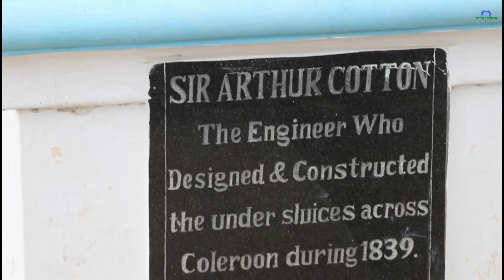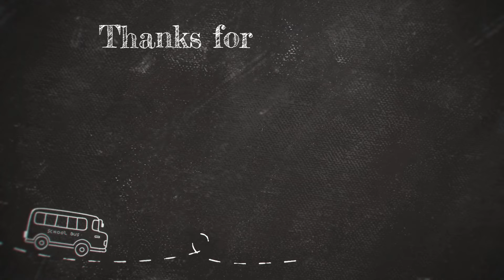KALLANAI DAM# THE ONE OF THE OLDEST DAM IN THE WORD# BUILT BY KARIKALA CHOLA 2000 YEARS AGO#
India is a land rich with history, and one of its many wonders is the Kallanai Dam. Also known as the Grand Anicut, the dam is thought to be the oldest dam in the world that’s still in use. The dam is now in the Indian state of Tamil Nadu, but its history goes back around 1,750 years before the creation of the state.

The dam is truly a sight to see. It is around a third of a kilometer long and twenty meters wide, or 1,079 feet long and 66 feet wide. It stretches across the Kaveri river and is said to spread water from the river over 400,000 hectares of land, or 1,544 square miles!

Karikala Chola is known as the man responsible for the Kallanai dam. As King of the Chola Dynasty during the Sangam period, Karikala came into power sometime around 190 AD. Karikala’s reign was defined by trade, war, and construction. He filled his kingdoms coffers by expanding trade with the Roman empire. He then took the wealth gained through that trade and used it to fund wars and construction projects. Stories tell of Karikala fighting many battles and expanded the territory controlled by the Chola dynasty into the territory known as Ceylon, but his most lasting contribution to the area is the Grand Anicut. Today a statue of Karikala Chola stands at one end of the dam. His goal was to shift the flow of water from the Kaveri river to help irrigate the dry areas around the Cauvery Delta.

It’s simple for anyone who visits the Kallanai Dam to learn about the man who ordered its construction. The Karikala Chozan Memorial Building is located on the Eastern side of the Grand Anicut. The Dravidian architecture of the building makes it look ancient, but it was actually opened up to the public in 2014.

The Chola king Karikala might have ordered the construction of the Kallanai dam, but as the king, he wouldn’t have done the work of actually building the dam. It seems as if that duty actually felt to prisoners of war. Historical and physical evidence suggests that construction of the Grand Anicut took place around 200 AD. It following the wars in which Karikala lead his forces to conquer the Singalese kingdom. Captured Singalese soldiers were brought back to Chola and forced to build the dam. It’s a dark history for a beautiful structure, but it’s important to remember that such practices were all too common throughout the ancient world. Few ancient wonders were completed using voluntary labor alone.

The original dam was built as a check dam. It was built using unhewn stones that were laid against the flow of the river water to divert the flow. The dam would limit the water that flowed from the Kaveri into the Kollidam most of the year while allowing excess water to flow into the Kollidam during floods. This would allow more water to continue down the Kaveri and into tributaries and manmade irrigation canals. The main genius of the original design is that it worked with the natural flow of the Kaveri and the Kollidam, achieving its results by making small changes rather than trying to force nature to dramatically change its course. That allowed the dam to continue to do its work for a thousand and a half years with minimal upkeep.

The Kallanai dam has stood the test of time, continuing to perform its intended purpose more than 1800 years after its original construction.

However, the dam hasn’t stood untouched all that time. As with any modern dam, the Grand Anicut required upkeep. The biggest changes occurred in the 1800s when the British decided that the dam needed modernization. The main change was the addition of more stones to raise the dam and increase the amount of water being diverted.

This shouldn’t take away from anyone’s appreciation of the dam, most ancient dams that are still standing today have gone through similar updates at some point in their history. The fact that the original design lasted for around 16 centuries is a testament to the incredible minds of the ancient Indian engineers who designed the structure. Also, it is said that famed British irrigation expert Sir Arthur Cotton modeled his own dam designs after the Kallanai.

Today the Grand Anicut is a functioning dam, a tourist destination, and a symbol of Indian history. During the years of British rule, it was common for the intelligence and ingenuity of the Indian people to be downplayed by their colonial rulers. In truth, the ancient Indians were ahead of their European counterparts in many ways, and structures like the Kallanai dam have become important reminders of the region’s rich history.

The dam is a source of pride for residents of Tamil Nadu in particular and Indians in general. And rightly so, it’s a true marvel, and updates like the nearby Karikala Chozan Memorial Building have only added to its appeal. It’s a dam worth study for anyone interested in the history of water dispersal or the Indian subcontinent.